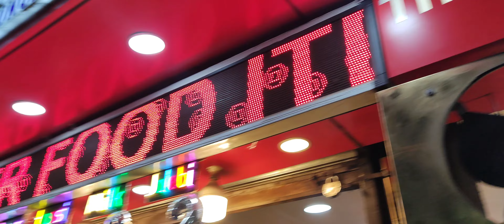KATRA MARKET 2023 | कटरा बाजार वैष्णो देवी | Shopping | Night Life | Vlog-3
In this video you can see Katra shopping market. Night life of Katra. What things you can buy like dry fruits, woolen clothes, wooden art and craft, Street food . All will be covered in this vlog so watch till the end.
Thanks

About :-
Hello🙋🏻‍♀️ Everyone
My Name Is Pankaj
I Live In Punjab